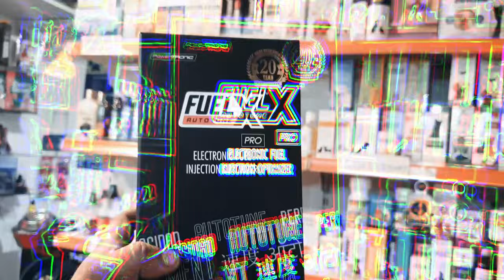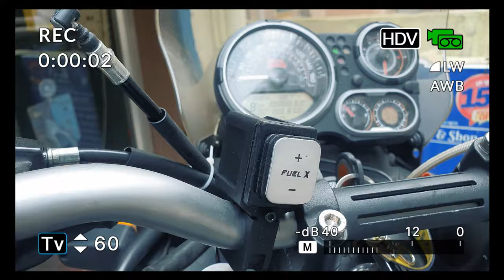Fuelx Pro Unboxing Secrets Revealed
Fuelx Pro Unboxing & Installation | Himalayan 411

Welcome to our fun-filled channel where we bring you the best of both worlds - thrilling motorbike adventures and exciting food explorations! As motovloggers, we take you on unforgettable journeys, showcasing the beauty of different destinations while providing you with helpful hotel reviews and travel guides. Our passion for delicious cuisine leads us to become food vlogger reviewers, giving you a tantalizing taste of various cuisines. Join us, fellow travel enthusiasts, bikers, and Royal Enfield riders, as we create captivating music videos and entertaining movies.